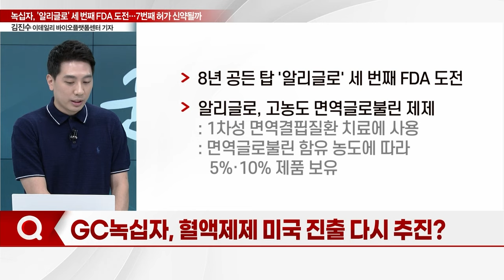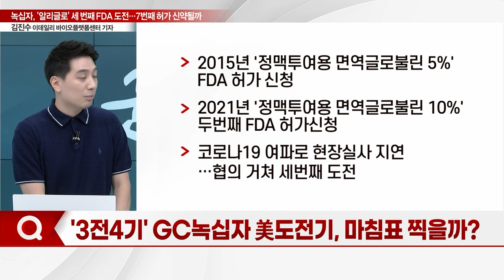녹십자, '알리글로' 세 번째 FDA 도전… 7번째 허가 신약될까_기자들의 백브리핑 (20230719)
Q. 혈액제제 미국 진출 다시 추진?
Q. '3전4기' 美도전기, 마침표 찍을까?
Q. '美 진출' 숙원 풀고 성장 날개 달까?